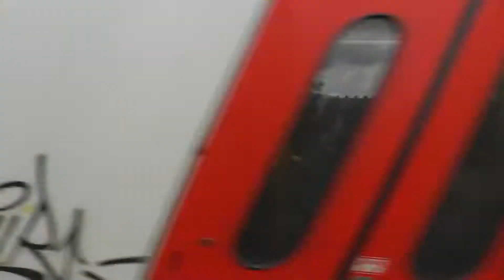Siemens Eurosprinter ES 2007, NMBS / SNCB HLE 18